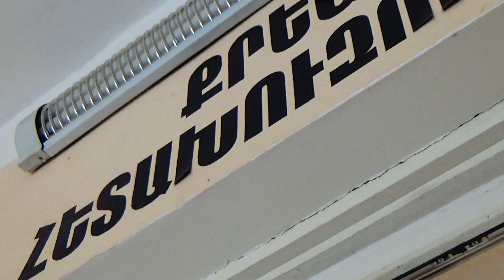Վաղարշապատի ոստիկանները տարբեր վայրերում կանեփի 250 ավելի թուփ են հայտնաբերել